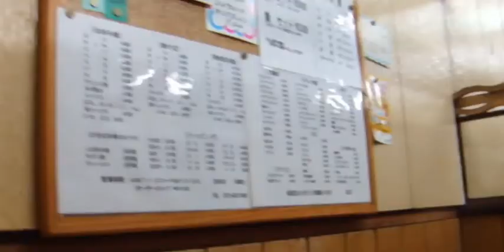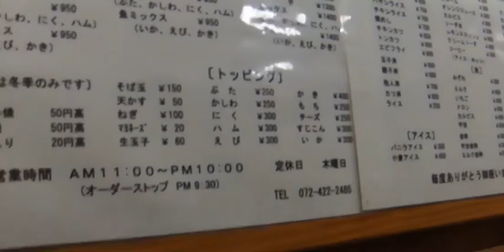大阪 岸和田市 お好み焼き 双月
岸和田市 お好み焼き 双月
大人の遠足